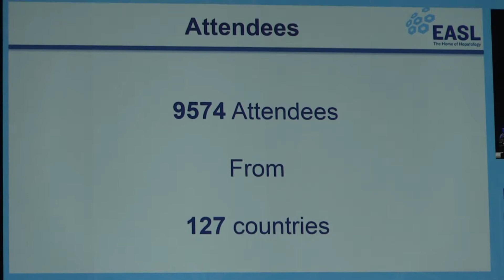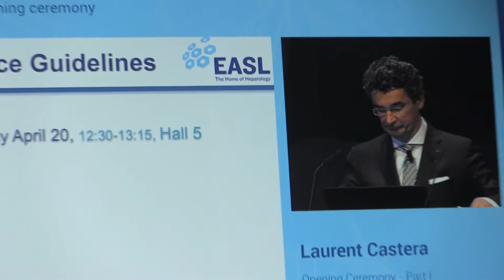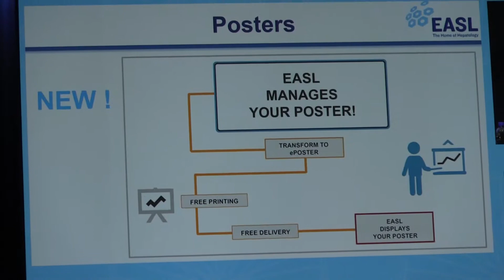Epatite B, ecco cosa dicono le nuove linee guida EASL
prof. Pietro Lampertico,Associato di Gastroenterologia, Università degli studi di Milano